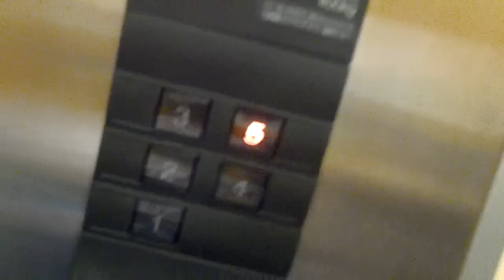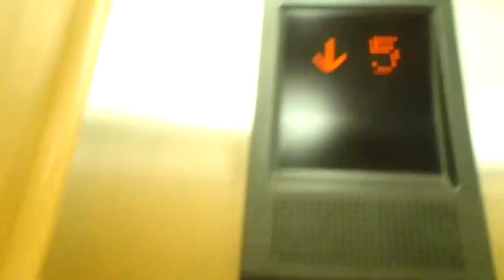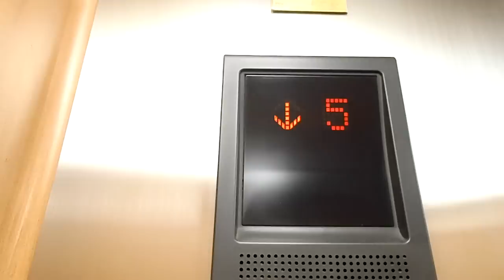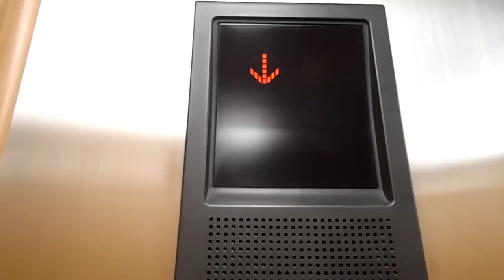中央区雑居ビル三菱エレベーターMITSUBISHI Lift/Elevator（動画）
1枚扉、古いボタン、古いインジゲーターこれは･･･
更新されてました（がっかり）

製造メーカー：三菱エレベーター(MITSUBISHI Elevator)
用途（for）：乗用(Passenger)
定員/人（Persons）：6
積載（Load）：400kg
設置台数/台:( number of installation)：1
車椅子用操作盤:（wheelchair control board）：なし(No)
停止階(Floor served)：5　（1,2,3,4,5）
運転方式（Drive type）:ロープ式(Traction)
機種(type):三菱電機 "エレモーション"(Mitsubishi Electric "ELEMOTION")